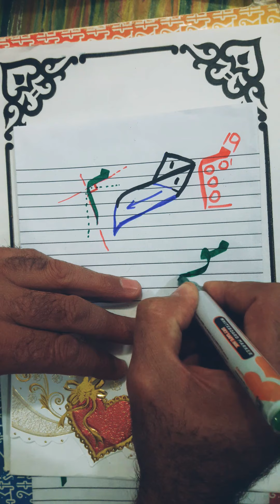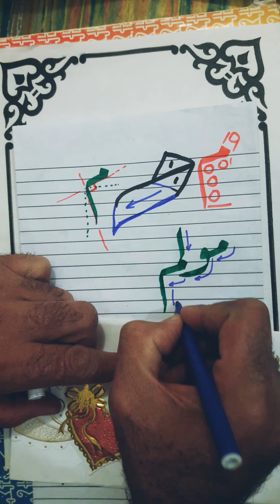(١٧) شرح حرف م رقعة | كيف تكتب بخط جميل بالقلم العادي | حسن خطك مع/ خالد جلال عوض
كيف تكتب بخط جميل بالقلم العادي مجانا.
كيف تحسن خطك بالقلم الرصاص .كيف تكتب بخط جميل بالقلم العادي مجانا.
 الخط العربي

حسن خطك مع خالد جلال عوض. كيف تكتب بخط جميل بالقلم العادي مجانا.
تعليم الخط النسخ والرقعه
تعلم خط النسخ والرقعة
تعلم الخط النسخ والرقعة